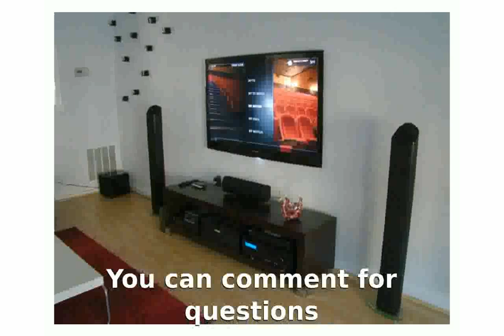Living Room Theater